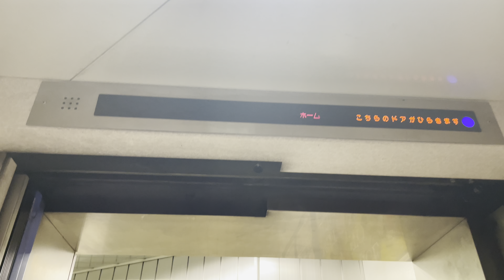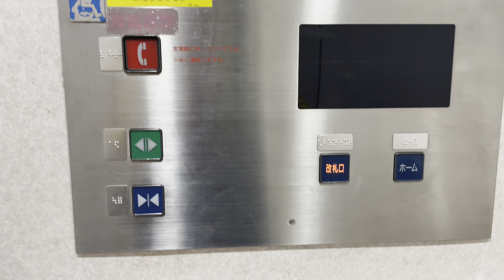【Japanese Elevator】名鉄・名鉄名古屋駅・4番線・日本エレベーター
名鉄・名鉄名古屋駅・4番線の
日本(NIPPON)エレベーターに乗りました！